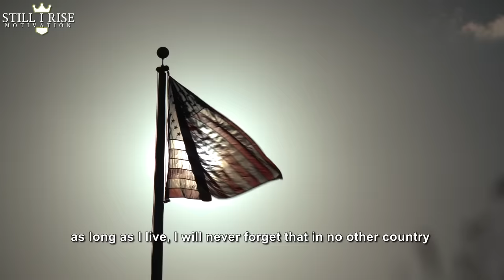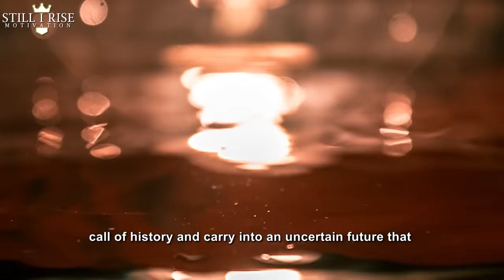Obama's EMOTIONAL Speech That Brought Audience to Tears | President Obama's Speech Will Make You Cry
President Obama got Emotional and almost Cried while talking about his personal journey to the White house from a remote village of Kenya. His father left him at the very age of 2, left his mother working day and night to send him to the schools that other children used to attend those days.

Composer: Whitesand (Martynas Lau)
Year: 2020

 1) This video has no negative impact on the original works.
2) This video is also for teaching purposes.
3) It is transformative in nature.
4) I only used bits and pieces of the videos to get point across where necessary